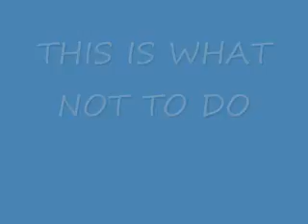Doing wheelies on an Arctic Cat 250 FAILED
My Brother trying to do wheelies on his friends quad.